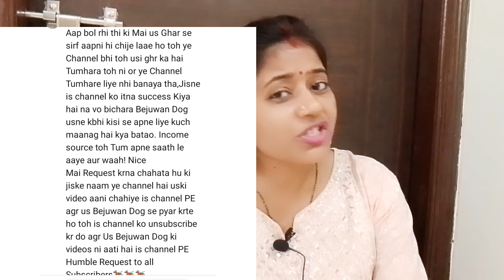तुम्हारे अंदर इतनी औकत है तबी इस वीडियो को देखना@snappygirls02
सास बुरी नहीं सपना बेवजह बुरा बना दिया ‎@snappygirls02  ‎@THEROTT  ‎@LakhneetVlogs
मुझे लोग इतना नेगेटिव कमेंट क्यों करते हैं

मात्र 4 साल में सूरज भैया का हंसता परिवार को तुम खl गई सपना snappy girl Sapna Choudhary therott owner Rajveer Choudharyसपना नागिन है अपने दोनों पति को खा गई @snappygirls02  ‎@LakhneetVlogs  ‎@iamneetubisht  ‎@Beinganshu0

😡Heaters तुम्हारे अंदर इतनी औकत और हिम्मत है तबी इस वीडियो को देखना ‎@snappygirls02

सपना का haters तुम्हारे अंदर इतनी औकत और हिम्मत है तबी इस वीडियो को देखना

अंशु को घर से affair के कारण निकाल Rajveer aur Dada Ji ki death ka Rajबहार आया snappy girl Sapna

‎@LakhneetVlogs  Sapna पर गंदे आरोप, Anshu के School तक पहुंच गए और मुझे डरा दोगे ❓‎@snappygirls02

‎@LakhneetVlogs  Sapna ने क्यो दिखाए झूठे Vlogs 😔 Anshu  के Comment पर इतनी Hate 😳‎@snappygirls02